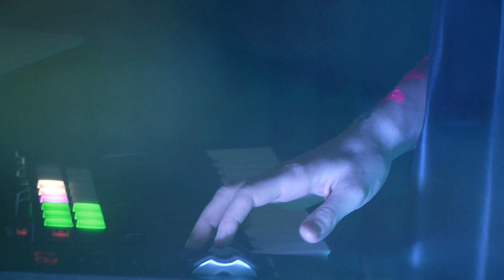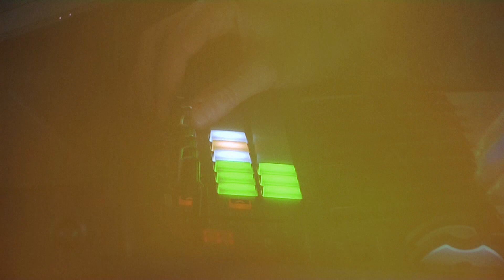Erith - Jesteśmy (Premierowe wykonanie w studiu 24gliwice)